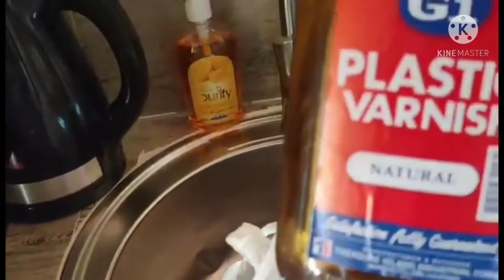Varnishing The Home Furniture @Home||Villaba Leyte